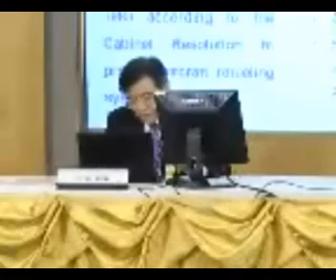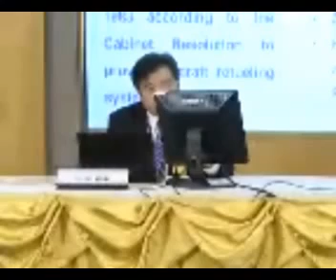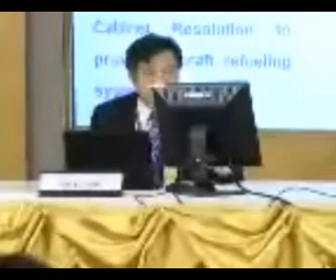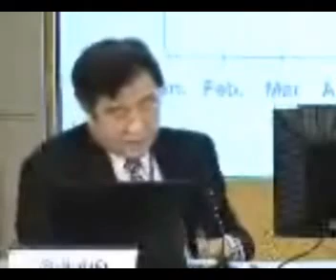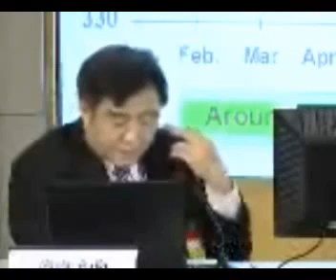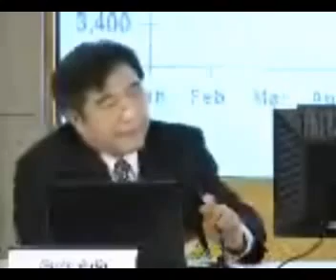แถลงผลประกอบการณ์ของบริษัท bafs รอบ Q1/2014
BAFS : BANGKOK AVIATION FUEL SERVICES PCL. 1 presented the company performance and financial highlight on Q1/2014 on the "Opportunity Day" at The Stock Exchange of Thailand (SET,